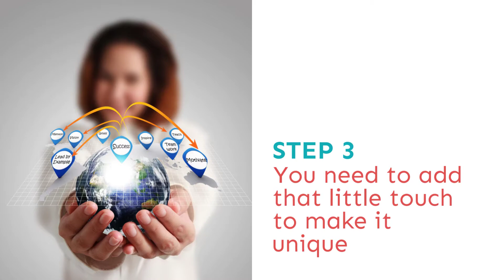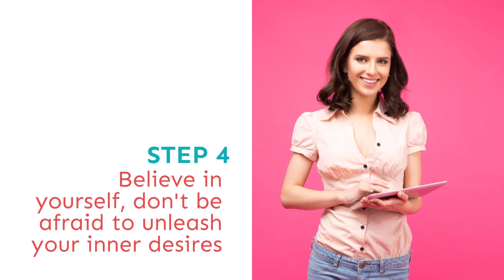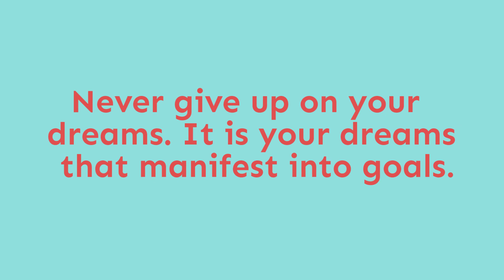The Science of Creating Goals